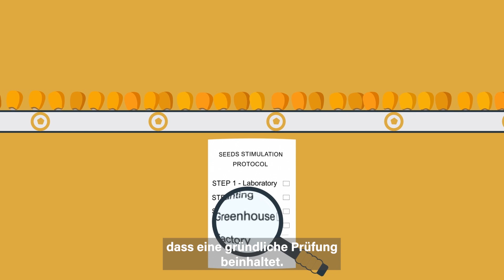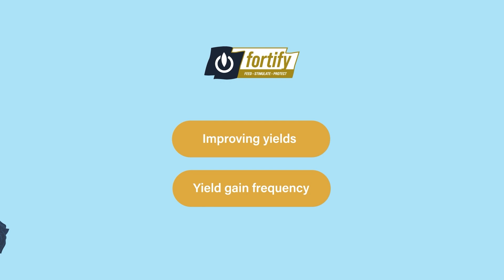FORTIFY - die Biostimulanz von RAGT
Die Biostimulanz Fortify sichert Extrapower für einen optimalen Start!
- verbesserte Keimung
- bessere und zügigere Jugendentwicklung
- Förderung des Wurzelwachstums
- Verbesserung der Wasser- und Nährstoffaufnahme